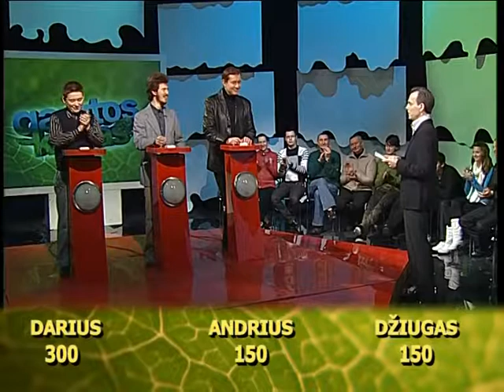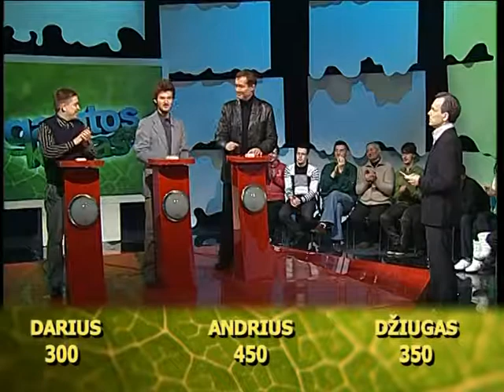Gamtos kodas 2011 02 20